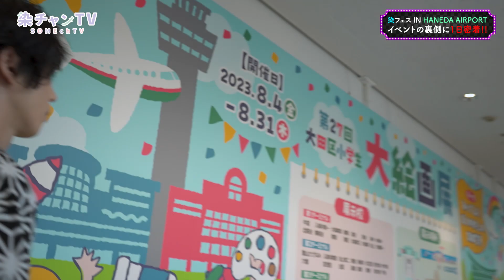【密着】染フェス2023 IN HANEDA AIRPORT 4年ぶりの開催!その裏側をお見せします!!【前編】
染谷俊之 公式YouTubeチャンネル【染チャンTV】

舞台、映画、TVなど俳優として活動、声優としてもアニメ、外画、ゲームなどもやっております！！

舞台
舞台「刀剣乱舞」鶴丸国永役
ミュージカル「テニスの王子様」平古場凛役
舞台「弱虫ペダル　インターハイ編　The　second　order」石垣光太郎役
MANKAI STAGE『A3!』ACT2!〜SPRING  卯木千景 役

声優
外画「スタート・レック：ピカード」エルノア役
アニメ「HUGっと！プリキュア」若宮アンリ役
アニメ「BAKUMATSUクライシス」土方歳三役

ドラマ
「御茶ノ水ロック」
「REAL⇔FAKE」
「御曹司ボーイズ」